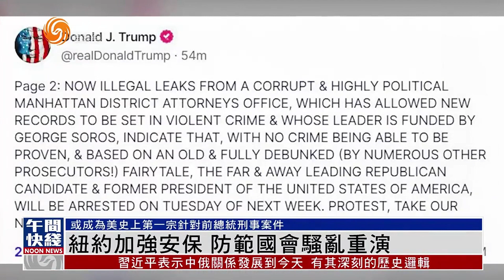特朗普預告被捕 籲支持者抗議 紐約警方嚴陣以待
美國前總統特朗普支付艷星掩口費一案，紐約的「大陪審團」尚未決定起訴。特朗普日前已在社交網站發文，預告自己將被捕，稱今次調查是「政治迫害」並呼籲支持者出來抗議。隨後特朗普支持者在曼哈頓聚集，紐約警方嚴陣以待，做好應對準備，以免「國會騷亂」事件重演。